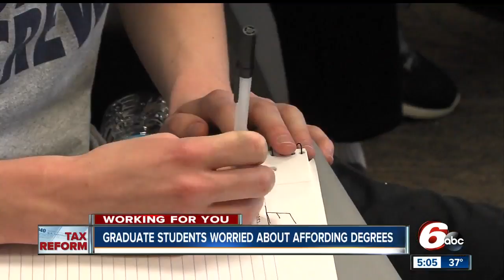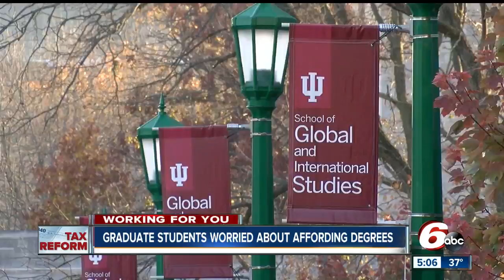Taxing college tuition-assistance waivers could financially impact students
Graduate students are worried if they'll be able to afford their degrees as new tax reform laws are implemented. Under the House proposal, graduate students would be forced to pay taxes on course waivers.